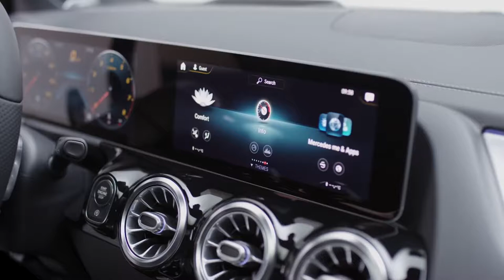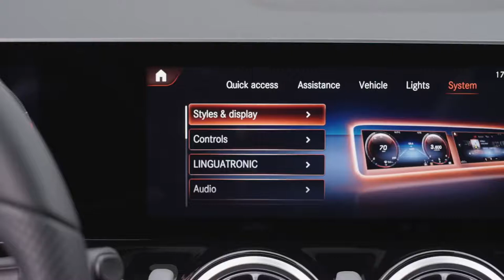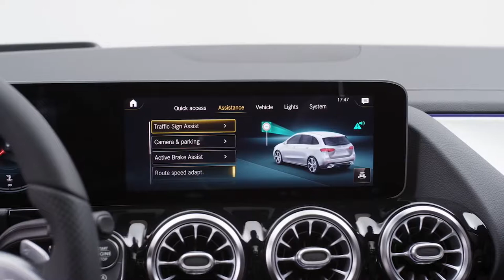2019 NEW Mercedes-Benz B-Class - Design Exterior Interior Studio